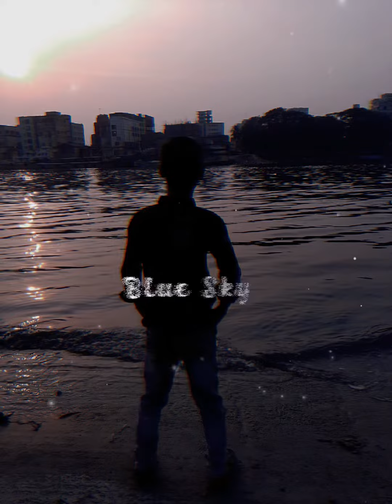গভীরে গভীরে সে থাকে গভীরে । MD.Arafat Khan । Deep in the deep he lives in the deep.